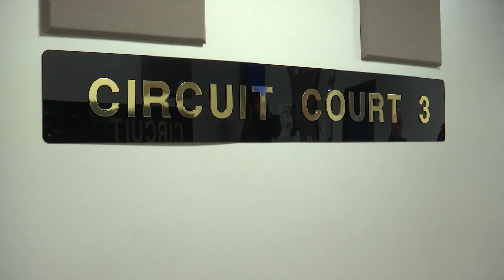Mother devastated after man who murdered pregnant daughter sentenced to 30 years in prison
Alexis Wasson's mother begged the judge for more time incarcerated for the man who pleaded guilty to killing her pregnant daughter.